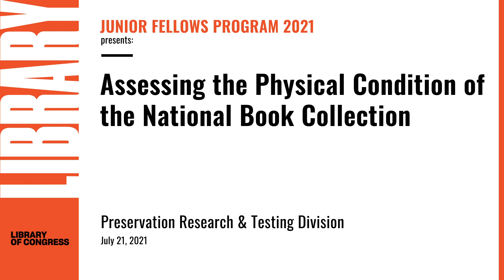Assessing the Physical Condition of the National Book Collection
Assessing the Physical Condition of the National Book Collection is an ongoing project within the Preservation Research and Testing Division of the Library of Congress. The project involves comparing the physical, chemical, and visual traits of multiple sets of "identical" books, each sourced from university libraries in varying regions of the U.S. The aim is to provide objective assessments involving analytical techniques that can be used as a reference point to determine a book's overall stability and anticipate the areas of concern in a book's inherent qualities. These analyses also aim to create a framework for institutions across the country to assess and qualify their collections use potential and preservation needs going forward. During their time at the Library of Congress, Junior Fellows Kimberly Chancellor and Heidi Vance assisted in reviewing the data collected from multiple sets of five books (per set) from the late nineteenth-century to see if any trends could be identified between the condition of the books and their traits, and what these trends can imply for the future conditions of the books. This review also allowed for comparisons to be made between book sets in order to determine the ideal handling and stabilization of certain books.